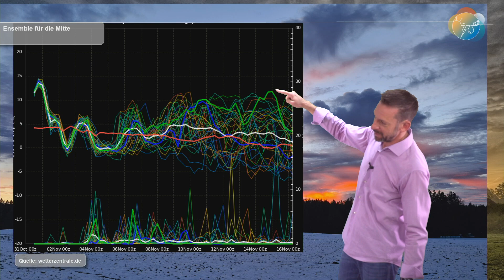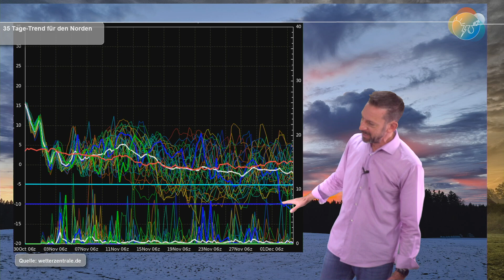Was wird da (r)umstrukturiert? Rauer September, warmer Oktober, November dann bald mit Frühwinter?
Zieht man sich ein paar Vergleichsjahre zur Hilfe - beispielsweise 1990/91 oder 2001/02, die eine ähnliche Vorgeschichte wie 2022 hatten, dann folgte auf einem rauen September mit einem warmen Oktober ein relativ zeitiger Frühwinter, der nicht voll Lotte, sondern schleichend kam. Im Winter 1990/91 folgte ein leicht zu kalter Winter, eingebettet in die lange Mildwinter-Serie von 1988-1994. Im Winter 2001/02 war Anfang Januar Schicht im Schacht und der Winter war vorbei.
Wir gucken mal auf die 35 Tage-Trends und auf die Großwetterlage in welche Richtung es nach aktuellen Berechnungen ungefähr geht...